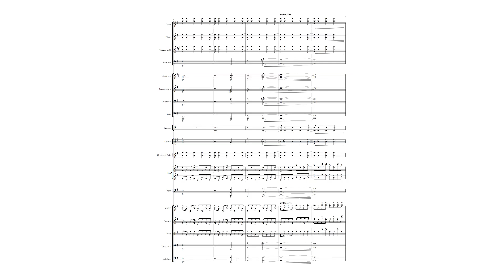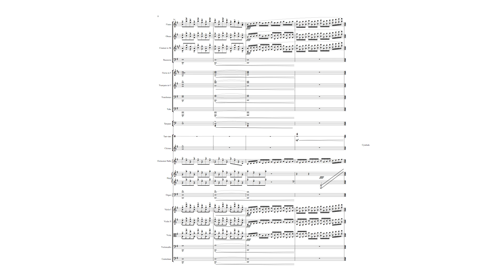FANFARE for 'The Longest Night'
Concert Prelude on 'Auld Lang Syne' for Symphony Orchestra